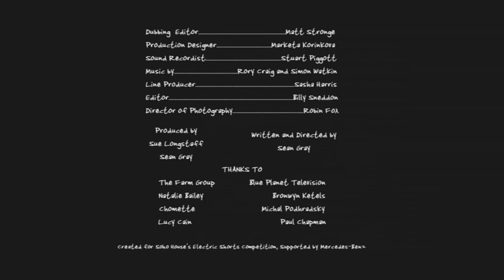Bistro - Award Winning Short Film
Award winning short film by Sean Gray